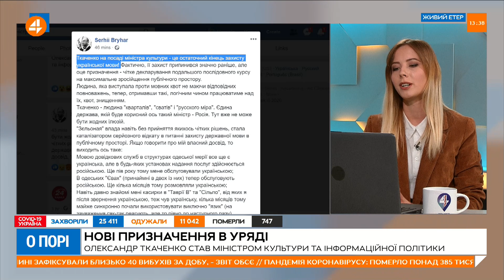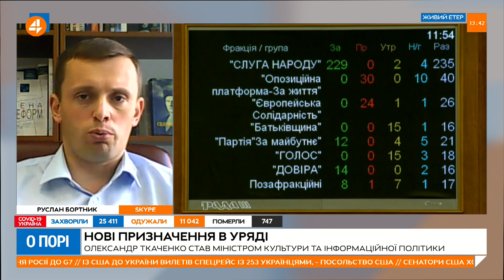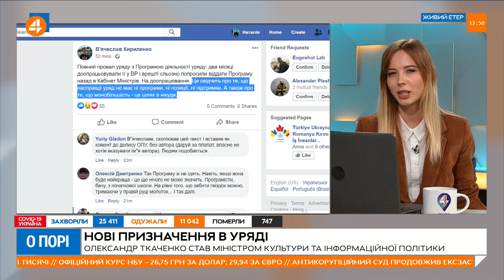Бортник: Шмигаль наповнює уряд своїми людьми, про це свідчать кадрові призначення (04.06)